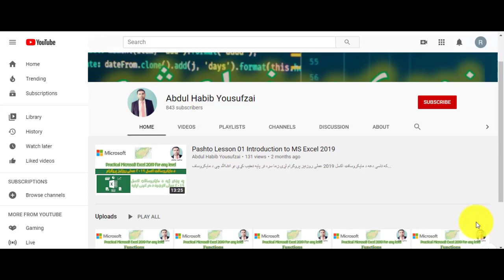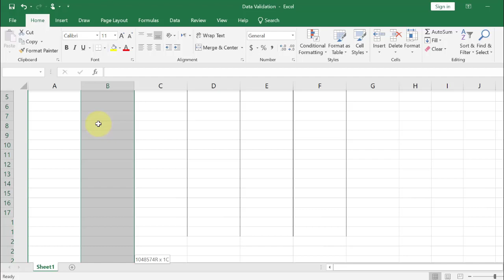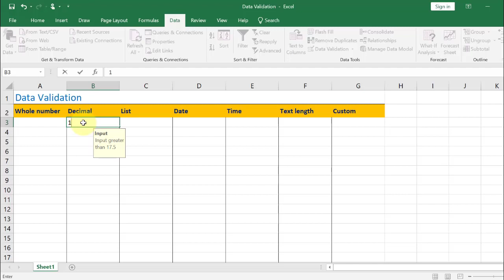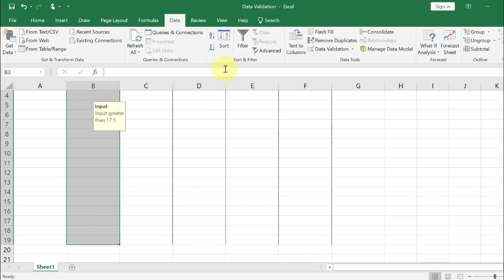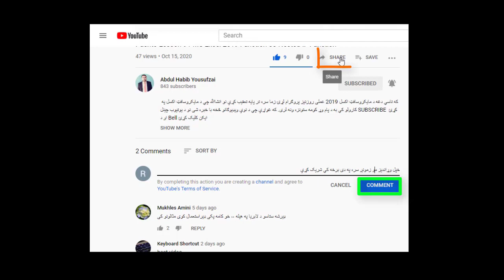Lesson 100 MS Excel 2019 Data Validation Decimal in Pashto